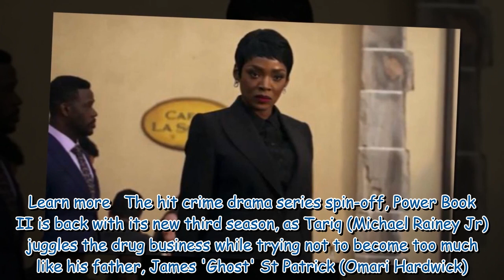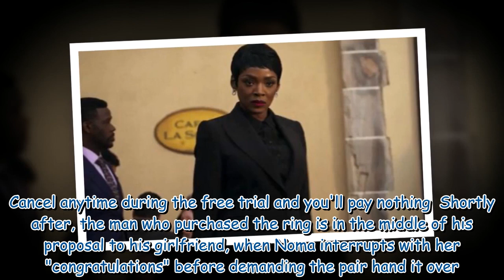Power’s Michael Rainey Jr lifts the lid on ‘crazy’ new character